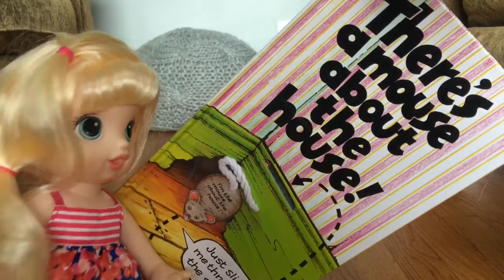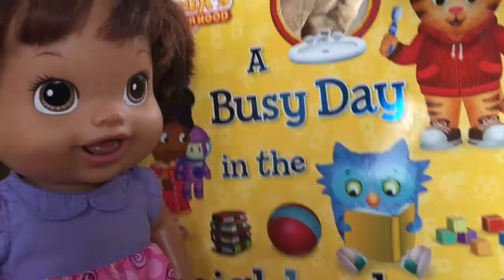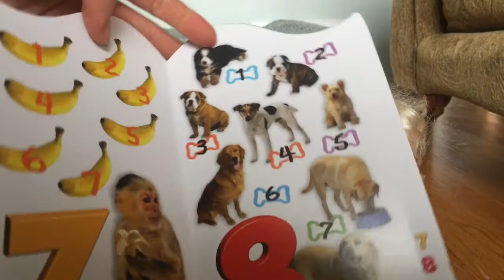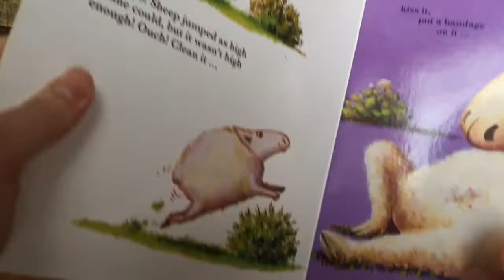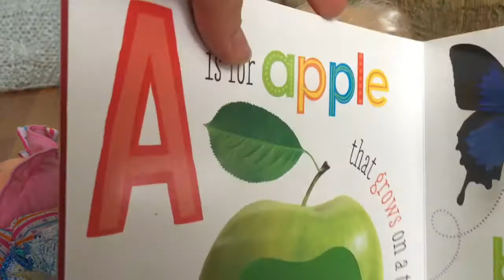✨ 🎁 What I Got for Christmas 2017 Haul! 🎄 ✨ Requested Baby Alive KELLY SISTERS Video!! 🛍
This requested video is filmed in no way to brag, but make you smile. 💕 Please share with us in the comments what you received! 😃 In this requested video, the Kelly Sisters, Sophia👱🏼‍♀️, Marie👧🏻, Skye👶🏼, show some of their presents that they opened on Christmas Day 2017. 🎄 Sophia received some fun books, baby doll accessories, a flashlight and other fun knick-knacks. 🎀 Marie also received cute books, some art supplies (she loves art projects!), umbrella and other fun toddler toys. 🎁 Baby Skye loves all her teething toys, colorful books and soft, cuddly animals. 👶🏼

We have so much fun shopping and playing with Baby Alive and want to share our fun with you!! Come stop by!! NEW Shop AND Play With Me Videos 3x Each Week!

We LOVE replying back to you as much as we can! We're glad to be friends!

Google+: Shop and Play with Me

Our family LOVES toys! Mommy (Renee), Christy, Toria and Baby Emma share a love of babies and baby dolls. Together they enjoy playing with their Baby Alive Baby Dolls, My Sweet Love Baby Dolls, Honestly Cute Baby Dolls and American Girl Dolls. Join them as they live and play with the dolls and take them on adventures anywhere from the garden to the zoo! Also, you just might see friends from Daniel Tiger or Peppa Pig show up. :-)

HERE ARE SOME FUN VIDEOS THAT YOU WILL WANT TO SEARCH!!

▶️ 🛁 KidKraft LAUNDRY Playset Surprise! 👗 BABY ALIVE MOMS LOVE DOING LAUNDRY IN WOODEN TOYS 👱🏻‍♀️💜

▶️✨ 🎄 Baby Alive MERRY CHRISTMAS from SHOP AND PLAY WITH ME! 🎁 A KELLY SISTERS SKIT! 💌  ✨

▶️ ✨ Introducing THE KELLY SISTERS! ✨ FUN Shop and Play with Me SERIES! Sophia👱🏼‍♀️Marie👧🏻 Skye👶🏼

▶️ 🍇🍽🍊 Baby Alive Snackin Luke's 1st FEEDING and Has TUMMY TROUBLES! 😳 Dad Feeds Baby Alive! 🙋‍♂️

▶️ 💕 A Key to Making Baby Alives Happy! 😢 vs. 😃 Changing Time & Snackin Sara Test Christy's Trick 👍

▶️ 👒 BABY ALIVE MAKEOVER! Before Vs. After for New Teeth Doll! 🤓 Fun Doll Bath and Hair Styling 💇🛁

▶️ 🤔 A Mystery Doll? 💜 Help Christy Find Out What TYPE of DOLL She Found At A GIVEAWAY! 🤗

▶️ 👶🏼 Baby Alive Snackin Luke!! 🚀 REQUESTED FUNNY Unboxing and Review by Dad!! 😂 🎁

▶️ 👶🏽 Baby Alive Go Bye-Bye Morning Routine! 💌 Emily and Dolls Channel Letter Writing Collab! 🎀

▶️ 🛍 Baby Alive Shopping FAIL Vs. SUCCESS! 😣 vs. 😀 Surprise Baby Doll Birthday Present for Dad! 😂🎁

▶️ 🎂 Birthday Surprise! 👶 📦 Unboxing and Reviewing Baby Alive Go Bye-Bye with REAL LIFE BABY DOLL!😅

▶️ 😮 Baby Alive BAD vs. GOOD Hair Day! 💇 Salon Makeover Spa AND Snack Time for Snackin Sara (Emily)💈

Thank you for being our Shop and Play with Me! Friends!!